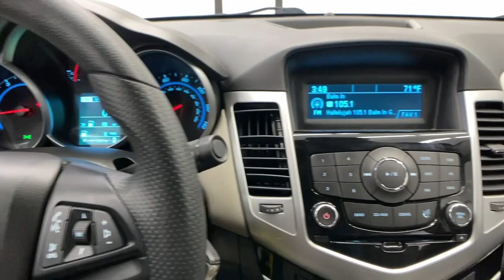2014 Chevrolet Cruze Birmingham, Hoover, Alabaster, Vestavia Hills, Helena H230506B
Tungsten Metallic Used 2014 Chevrolet Cruze LS available in 1675 Montgomery Hwy., Birmingham, Alabama at Tameron Honda. Servicing the Birmingham, Hoover, Alabaster, Vestavia Hills, Helena area.

Tameron Honda
1675 Montgomery Hwy

Recent Arrival! This vehicle is available at our Tameron Honda location. 1675 Montgomery Highway Hoover AL 35216. Across from TJ Max on Highway 31! Our vehicles go through a complete safety inspection are professionally detailed then are ready for you and priced to sell. If you are interested in this vehicle please contact us by phone at or submit and online inquiry and someone from our sales team will get back with you immediately.brbrOdometer is 2737 miles below market average! 22/35 City/Highway MPG Chevrolet Cruze 2014 LS FWD ECOTEC 1.8L I4 SMPI DOHC VVT 6-Speed Automatic Electronic with Overdrive Tungsten MetallicbrbrCome visit us in Hoover where we do business one way...the right way!!! We offer financing even with bad credit and can help you get into a new car. *See Tameron for copy of warranties.